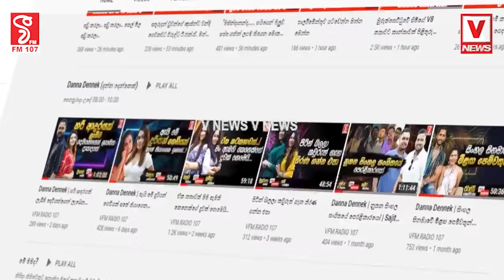ඔන්න බලන්න යන යෑම කෝමද කියලා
මම පොඩ්ඩක් ඈතට යනවා ඔයාලත් පොඩ්ඩක් ඈතට ගිහින් බලන්නෝ..
ඕන් යනවා.. ඔන්න ගියා.. ඕන් ගියා.. හම්මෝ මේක..